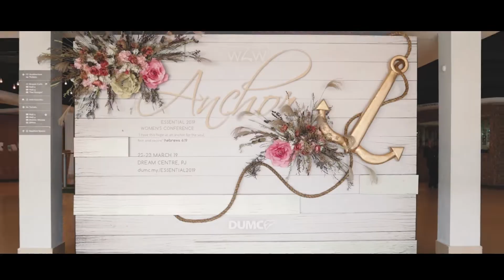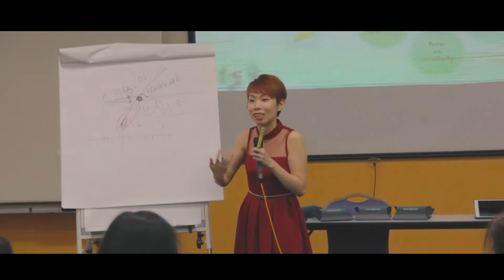W2W ESSENTIAL2019 Official Video Highlight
The ESSENTIAL Conference is a bi-yearly, all-women’s conference anchored by DUMC’s women movement called Women2Women, or in short, W2W. ESSENTIAL is one of the avenues used by W2W to reach out to women of all walks of life and ages. Its purpose is to provide a larger platform for women to come together to learn and connect with each other.

The central focus of ESSENTIAL2019 was Anchor; taken from Hebrews 6:19 where it focused on Christ being the anchor for our souls. The agenda for the whole conference included inspiring messages from our guest speaker, Pastor Gea Denanda from JPCC, Indonesia and DUMC’s homegrown Eileen Wong. Other topics that were discussed include relationships, healthy and beauty, and spiritual growth.

Enjoy the glimpse of everything that happened throughout the conference!